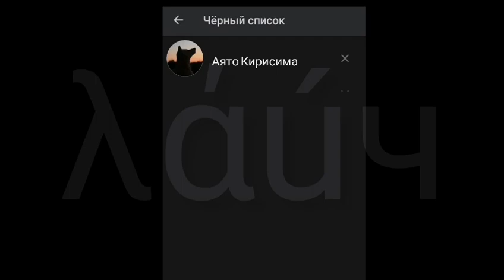Schleich: Клип / Пишешь мне пока/ Аято💚Кара💚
Всем привет))
С вами лаич.

Песня - Пишешь мне пока
Исполнял - Аято Кирисима

Всех люблю💚